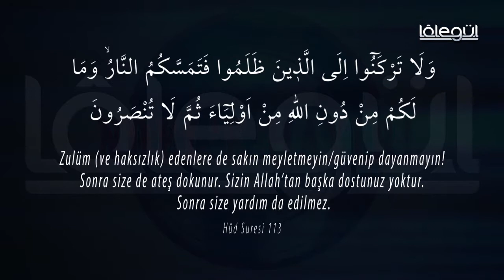NOEL'E HAYIR 11 - Cübbeli Ahmet Hocaefendi Lâlegül TV